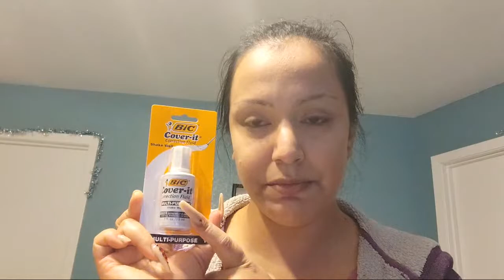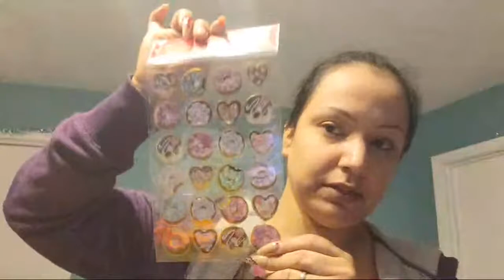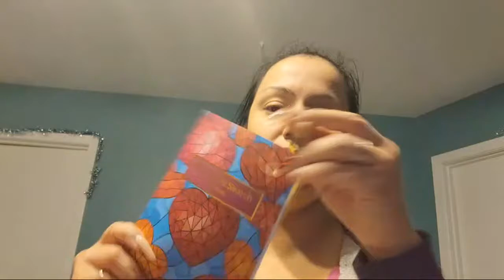Dollar Tree Haul Part 2